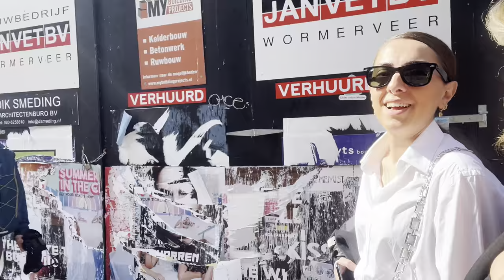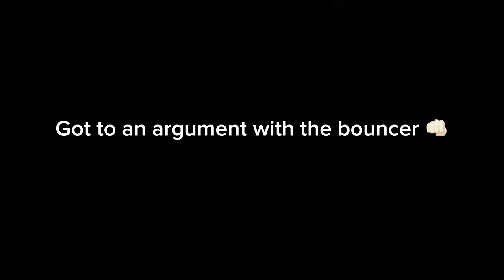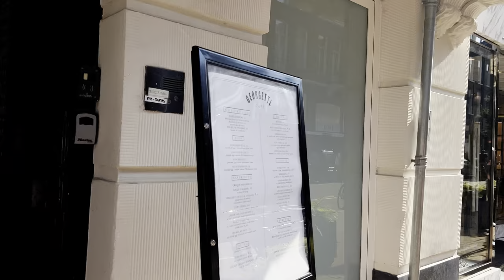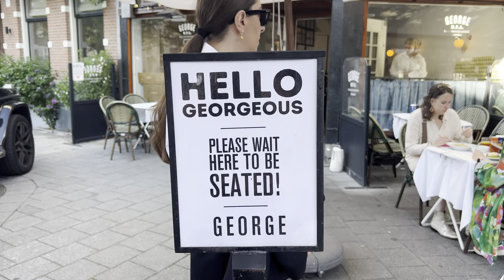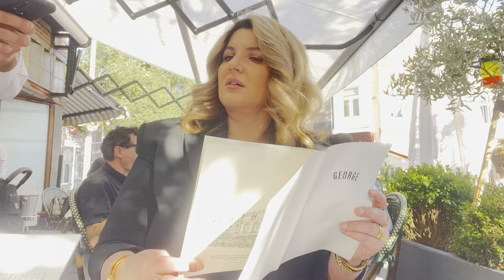Vlog 8. After shopping at Prada in Amsterdam, we are having some drinks and visiting Leiden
We are going to Amsterdam to visit the P.C. Hooftstraat. This street is known for the most fashionable an luxury fashion brands. You can find stories like: Loewe, Dior, Bottega Veneta, Prada, Chanel, Hermes and more.

We are going to Prada to buy Monolith loafers. I have shopped here before at stores like Hermes and know how good the service is. Unfortunately we had a small miscommunication with the bouncer, but the friendly manager of the Prada store made sure we still got the service they are known for.

After shopping we are looking for a place to have some drinks, but it’s Saturday and the well known places like ; George, van Dam, Joffer’s are fully packed. We end up getting a table at George.

The next day we are visiting Leiden, this city is beautiful and well known for many students & university’s. It’s a rainy day, it’s Monday and almost everything is closed, we did not manage to get a bite somewhere so we decided to get the ingredients (for the cheesecake we are going to make) at Albert Heijn.

Finally home we are so tired from walking kilometres in Leiden, but a promise is a promise, so we baked the cheesecake. We think it looks amazing (for the fist bake) can’t wait till my husband (Vakho) tries it.

Xoxo

Sofie and Nanuka